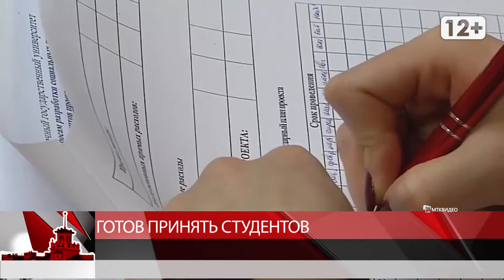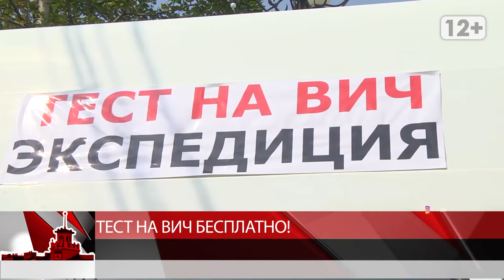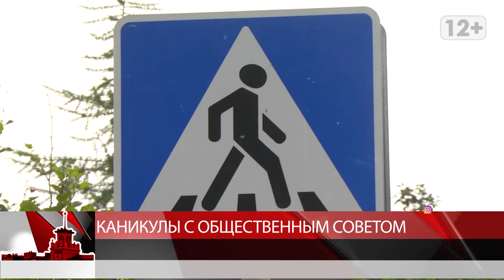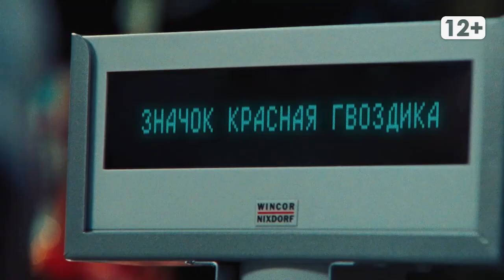Новости Магадана от 11 августа 2020 г.